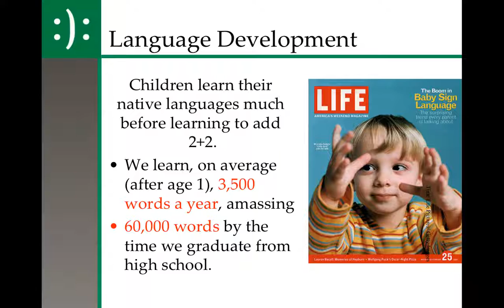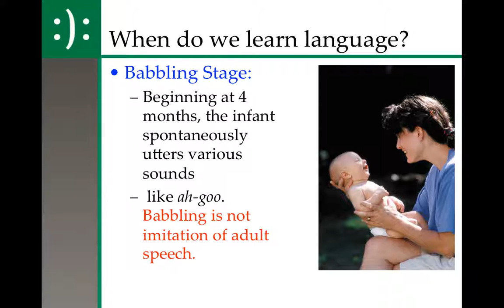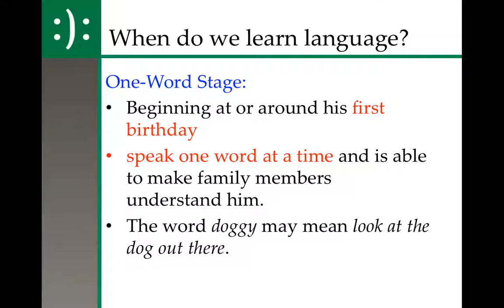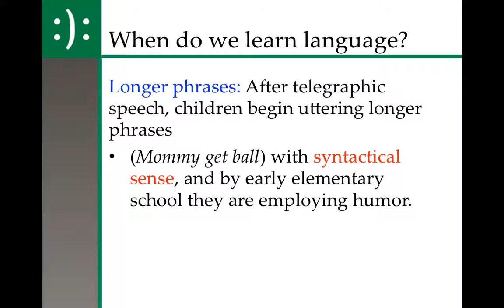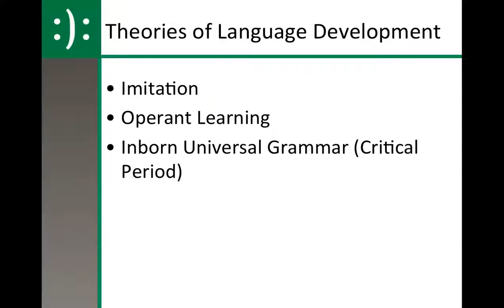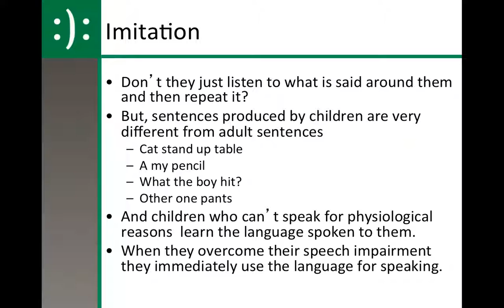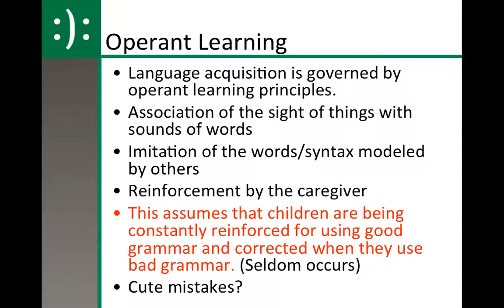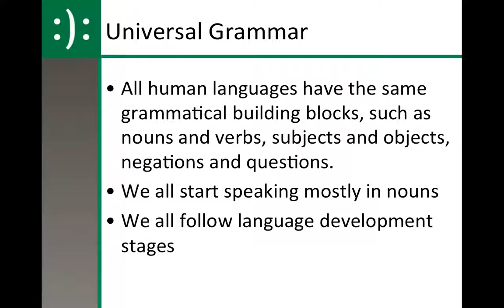Language Development Video Lecture